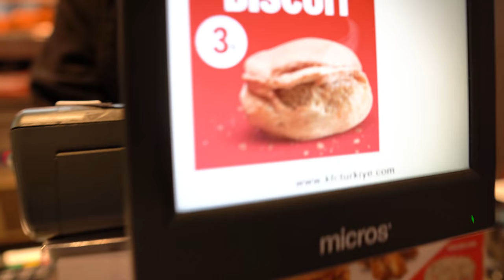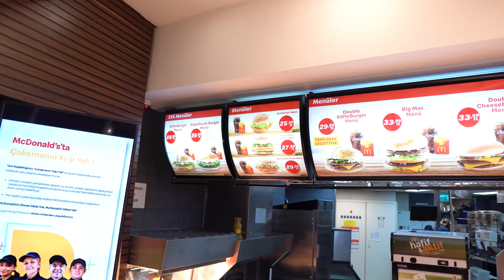MC vs KFC TURCIA - CELE MAI PROASTE DE PANA ACUM * m-am enervat rau *